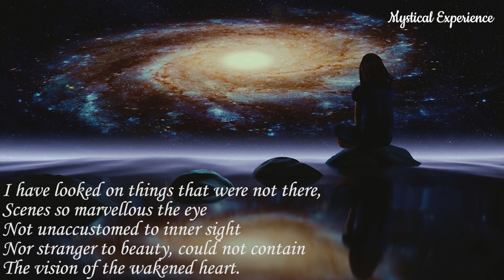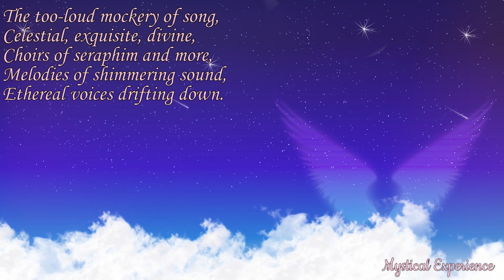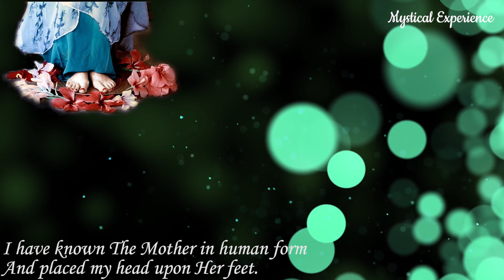Poems of Narad - Visions and Experiences (I) - Mystical Experience